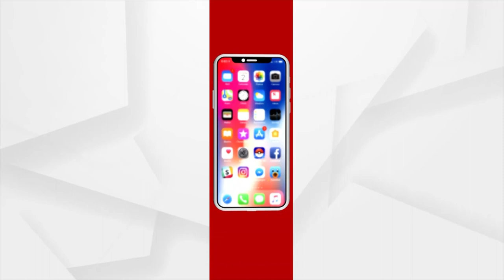Argus Agri Vikas Conclave 2023 | Cooperation And Agriculture Are Co-related To Each Other